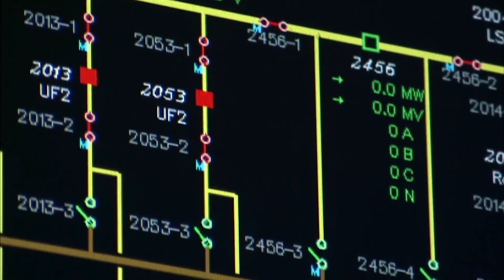Power Conversion Technology with Jon Nelson of TDK Americas | Empowering Innovation Together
Grant Imahara interviews TDK Americas president Jon Nelson for an in depth look on the latest advancements in power conversion technology.